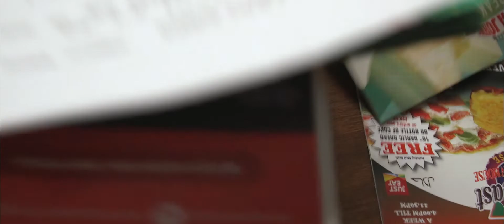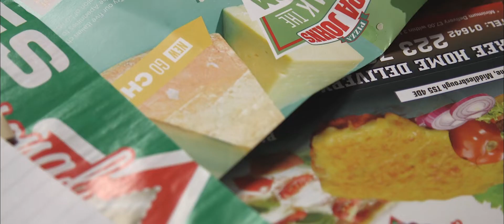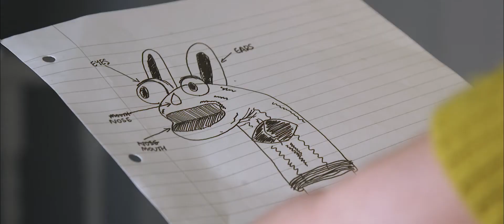PATCHY | Short Film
Patchy is alone and is on the hunt for a friend, just like him. After several knock-backs he meets lily and his life is changed for ever.